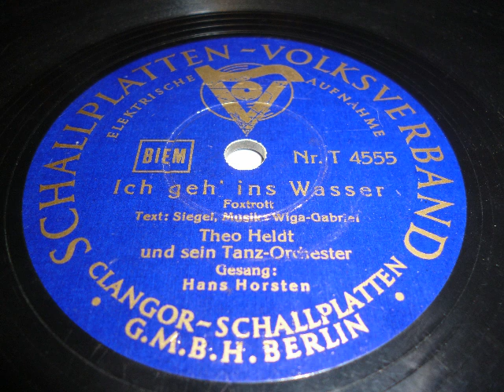Theo Heldt Tanzorchester, Erwin Hartung, Ich geh' ins Wasser, Foxtrot, Berlin, 1937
Theo Heldt und sein Tanz-Orchester, Gesang: Erwin Hartung (auf dem Etikett als Hans Horsten angegeben). Ich geh' ins Wasser, Foxtrot von Wilh. Gabriel und Ralph Maria Siegel. Aufgenommen 1937 in Berlin für den Schallplatten-Volksverband / Clangor. Eine Schellackplatte aus dem Schallarchiv des Radiomuseum Hardthausen.